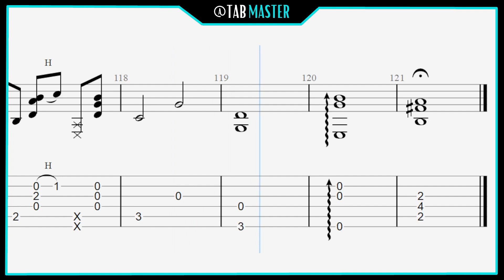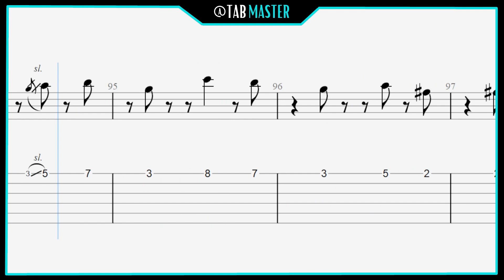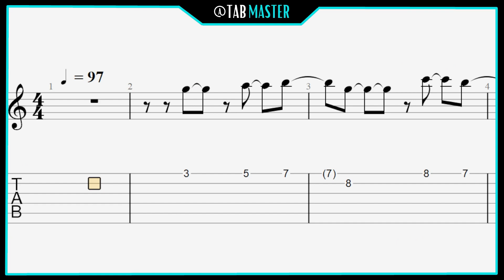Another Love By Tom Odell - Fingerstyle Tablature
TAB:

Dive into the heartfelt world of 'Another Love' by Tom Odell - Guitar Tutorial that will have your fingers dancing on the strings!

Learn to play this iconic ballad, with its raw emotion and haunting melody that captures the essence of love and longing.

In this tutorial, we'll break down the soulful guitar chords and strumming patterns that make 'Another Love' a contemporary masterpiece.

Whether you're a beginner guitarist or a seasoned musician, everyone is invited to explore the emotional depth of this song and master its poignant sound on the guitar.

Discover the secrets behind 'Another Love' and get ready to express your feelings through the strings.

▶ CHAPTERS

0:00 SUBSCRIBE
0:05 TAB
4:08 SLOW